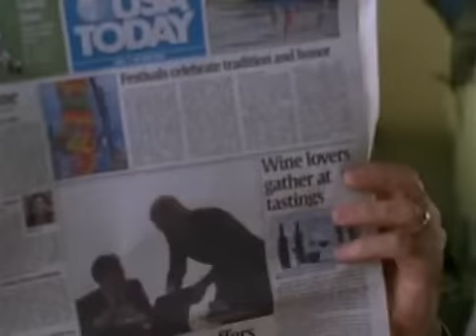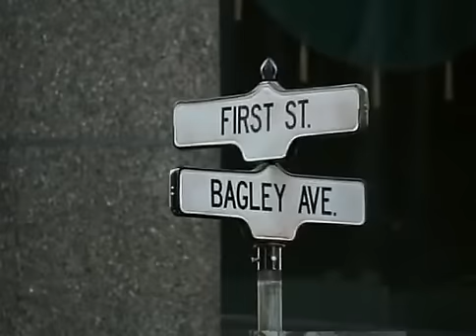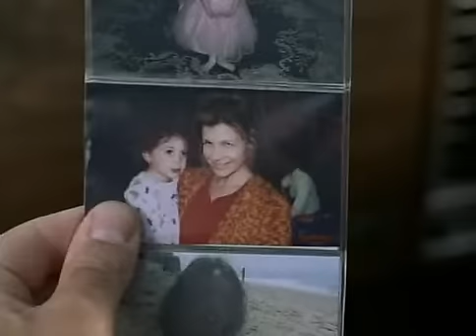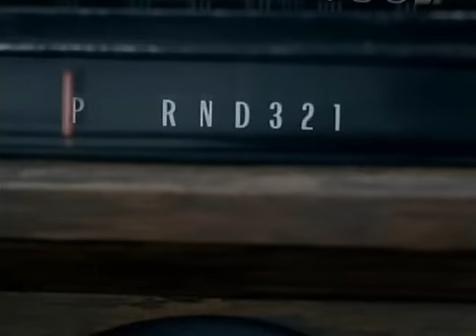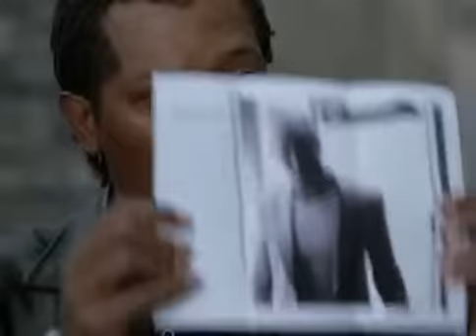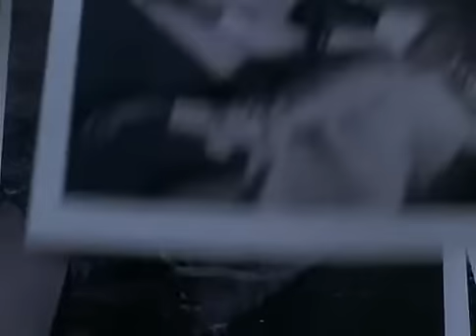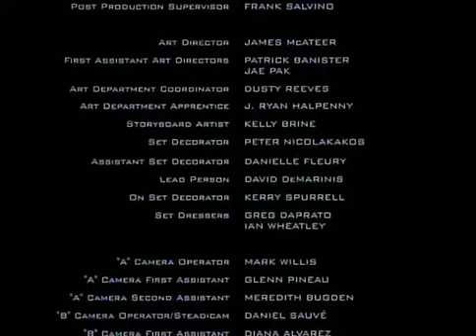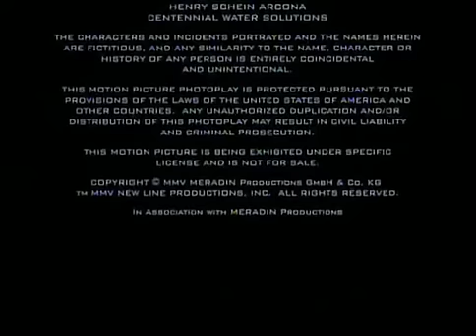Detective Por Error-El jefe; Pelicula Comedia Accion/Hd Latino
Divertida comedia de Samuel Jackson,exelente calidad audiovisual